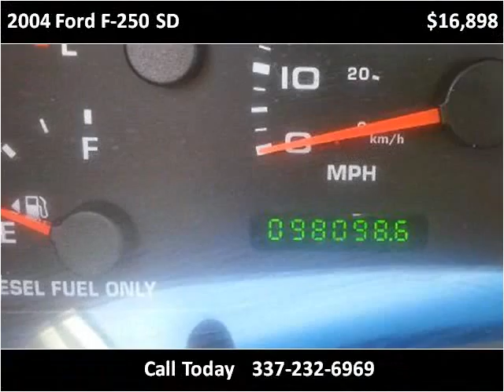2004 Ford F-250 SD Used Cars Lafayette LA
This 2004 Ford F-250 SD is available from Motor City.